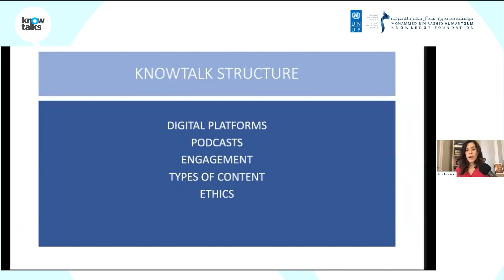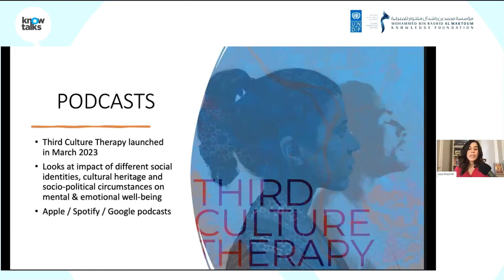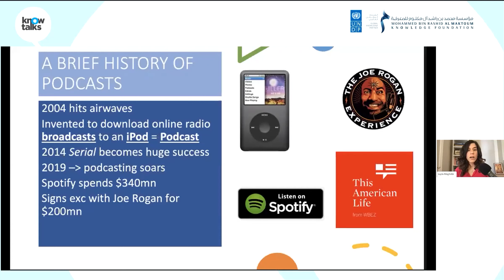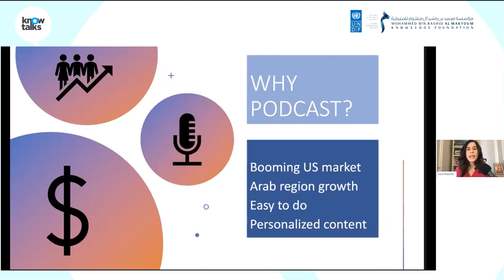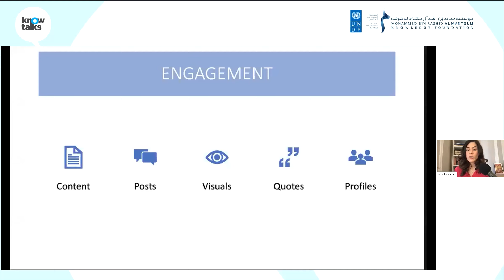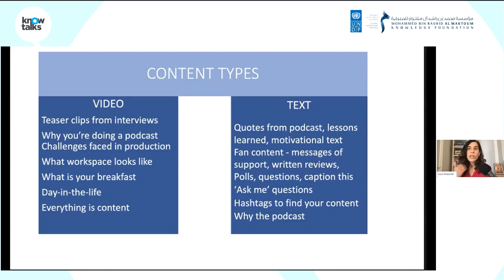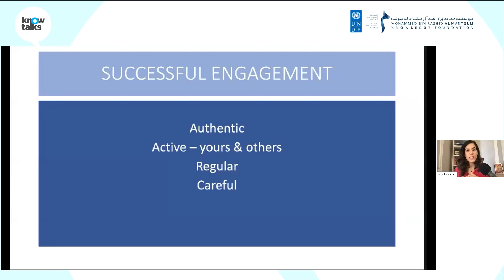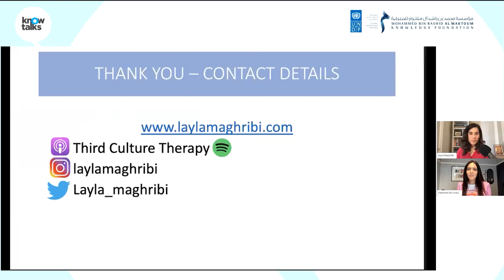التفاعل مع الجماهير: الابتكارات والأخلاقيات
تابعوا ليلى مغربي الصحفيّة والبودكاستر، في جلسة من جلسات حوارات_المعرفة بعنوان «التفاعل مع الجماهير: الابتكارات والأخلاقيات».